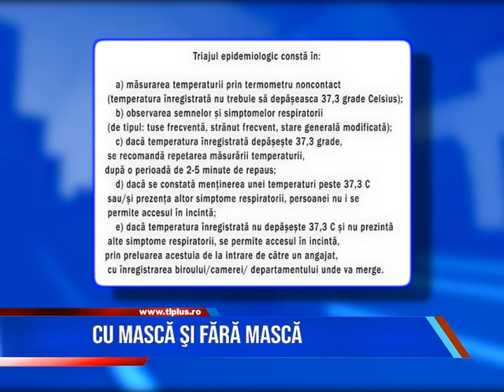Cu mască și fară mască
Ministrul Sănătății a aprobat un ordin prin care stabilește cum și unde trebuie purtate măștile obligatoriu, pe durata stării de alertă, precum și excepțiile de la această obligație.
De exemplu, nu trebuie să poarte măști persoanele care au anumite afecțiuni, dar și prezentatorii TV și invitații aceastora, dacă păstrează distanța de trei metri.